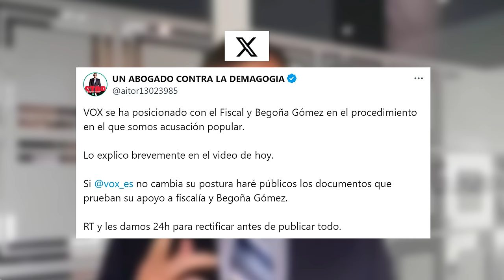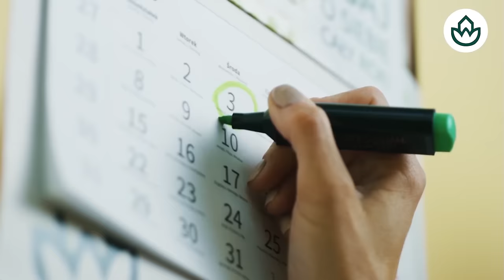Jesús Á.Rojo: 🔴La estocada mortal de Europa a Sánchez avinagra a Moncloa y presagia elecciones🔴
En este video, Jesús Á. Rojo analiza la estocada mortal de Europa a Sánchez y lo que esto significa para Moncloa. ¡No te pierdas este análisis político en Distrito TV!distritotv